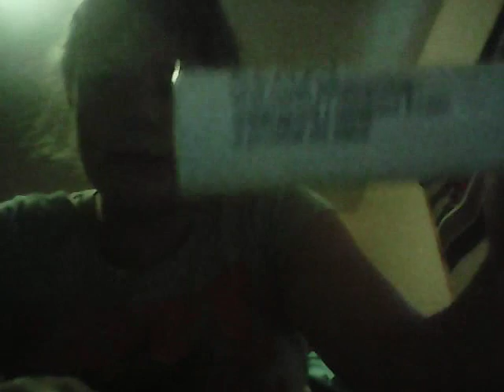wha's in my makeup bag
i just made this vid ignore that text thing if it was in the video